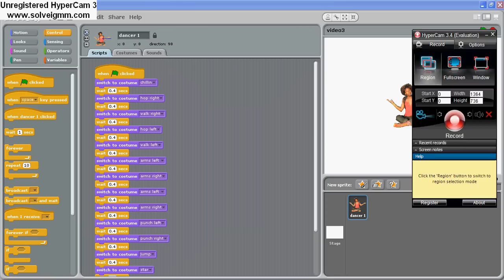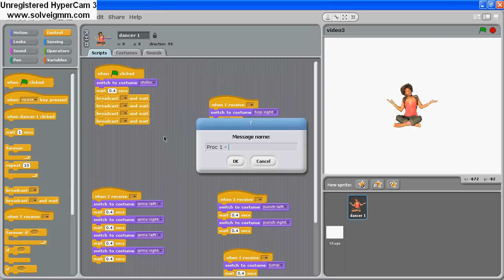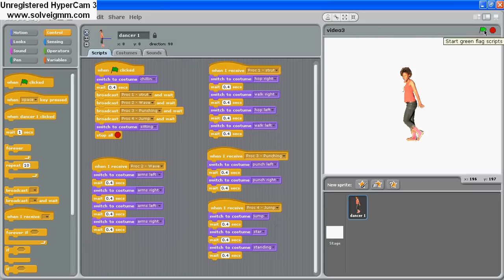Video 4 Dance - Procedure